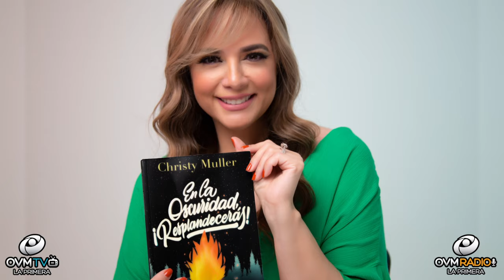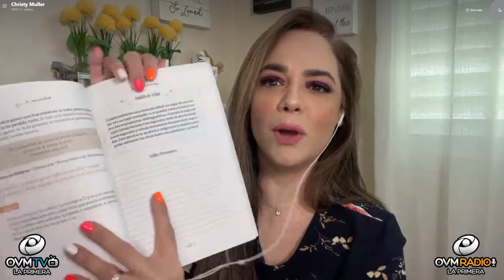Galardonada por los Premios SEPA por el libro más vendido del año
Episodio 262 del programa "Compartiendo La Visión" con la conducción de Elaine Enriquez, siempre por OVM Radio

En este episodio conversamos con la autora Christy Muller es autora galardonada por los Premios SEPA (Asociación de Editoriales Evangélicas) por el libro más vendido del año, Una vida mejor. Conferenciante y comunicadora, ha ganado prominencia internacional por su participación en programas de televisión como en el reconocido programa matutino de Univisión, «Despierta América», así como en otros medios de comunicación.